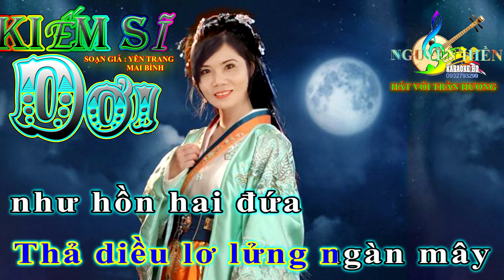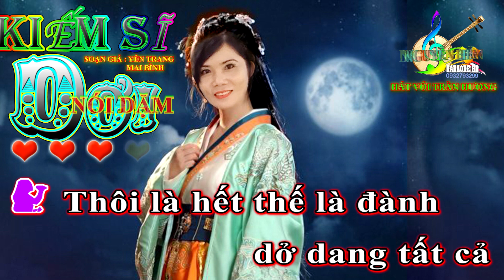KARAOKE TRÍCH ĐOẠN KIẾM SĨ DƠI HÁT VỚI TRẦN HƯƠNG